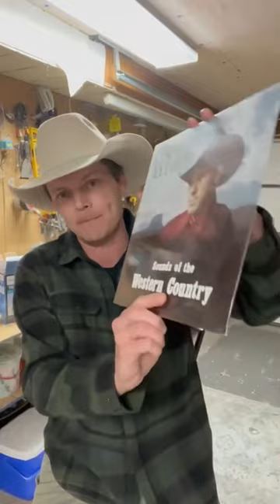Songs of Bareback Jack Episode 11: Lean, Mean And Hungry